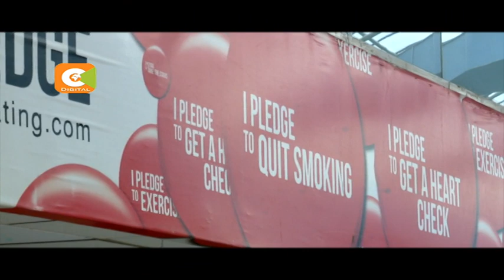Robots undertake delicate medical operations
Most hospitals in India embrace robotic